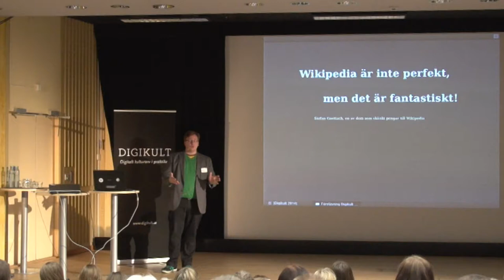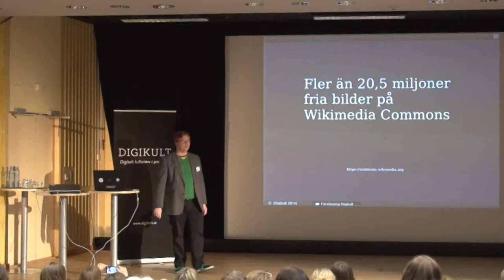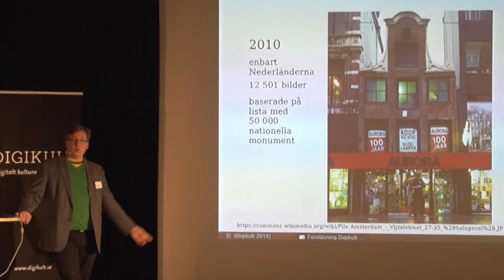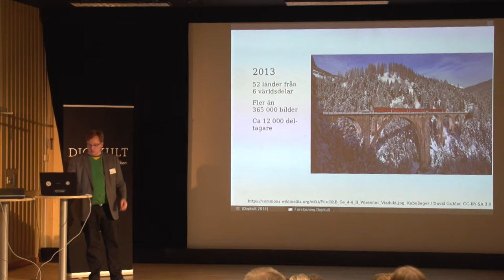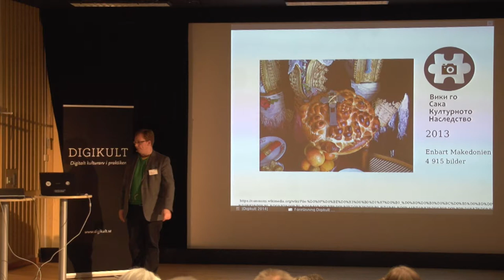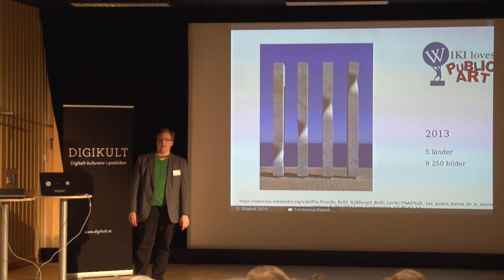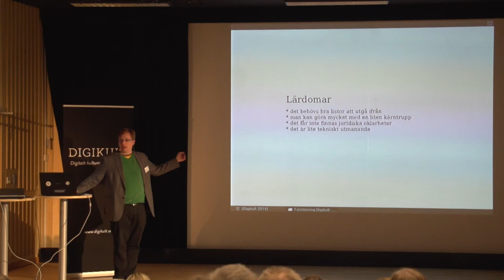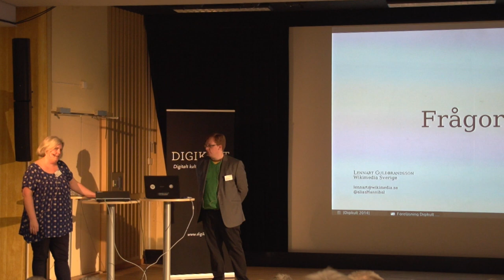Wiki Loves Monuments/Public Art - om världens största fototävlingar / Lennart Guldbrandsson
Föreläsning vid konferensen Digikult 2014. Lennart Guldbrandsson är wikipedian sedan 2005, tidigare Wikipedian in Residence på Riksantikvarieämbetet och anställd av såväl Wikimedia Sverige som Wikimedia Foundation. Dessutom författare och lektör.